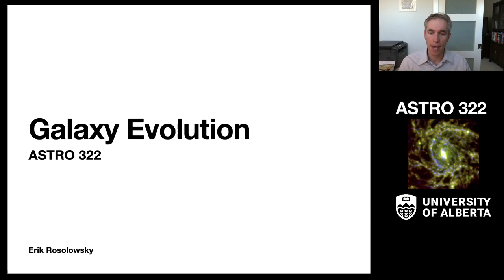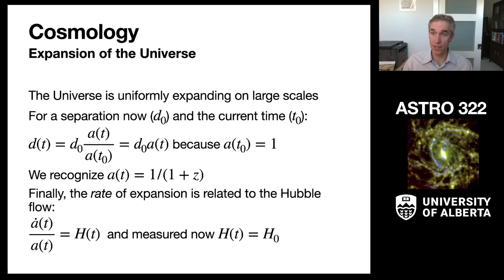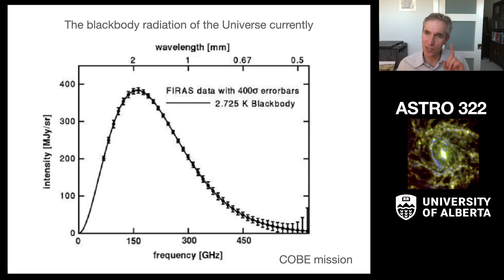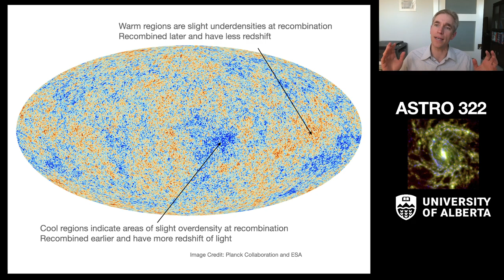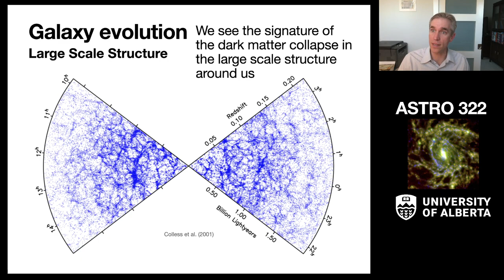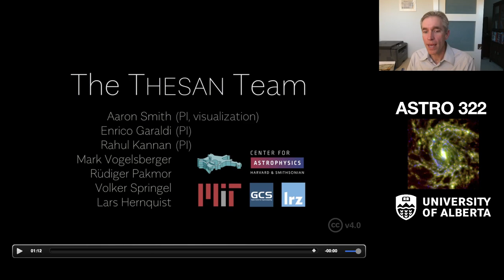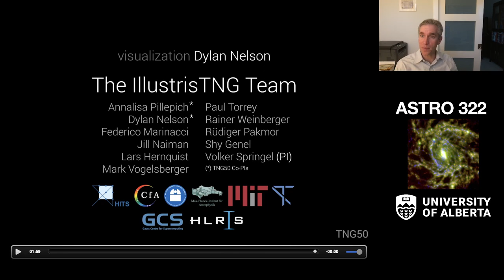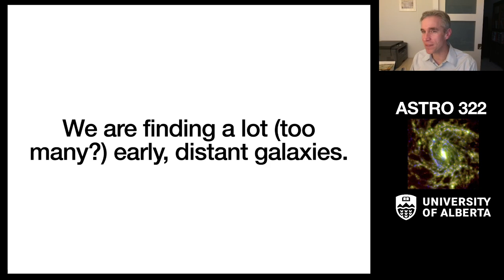[Week 12] Galaxy Evolution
Dark matter, introduction to cosmology, redshifts and scale factors, the Hubble time, the cosmic microwave background, recombination, CMB fluctuations, dark matter simulations, halo mass functions, large scale structure of the Universe, gas heating and cooling, cosmic star formation history, feedback and the halo mass function, synthesis of galaxy evolution, new results from JWST.